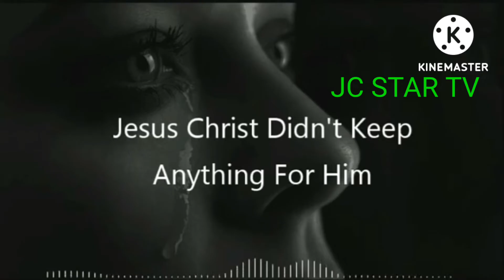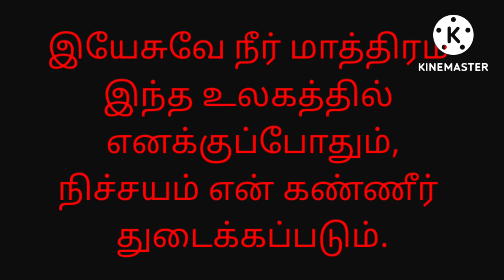Super hit song : குப்பையான என்னை கோபுரத்தில் வைத்தீரே...( kuppaiyana ennai kopurathil vaitheere...)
குப்பையான என்னை கோபுரத்தில் வைத்தீரே... என்ற இந்த பாடல் உங்களுக்கு மிகவும் ஆறுதலான  உள்ளம் தொடும் பாடல்.